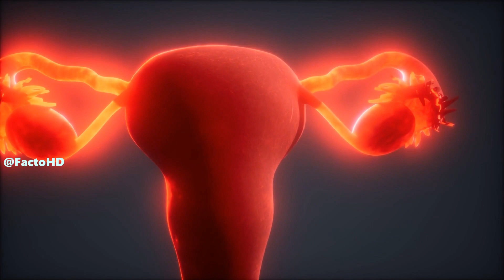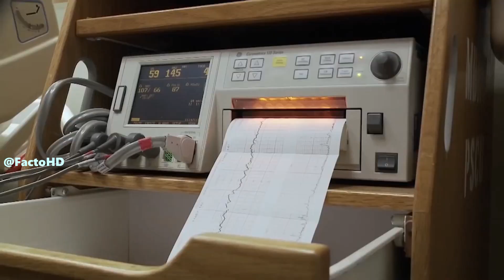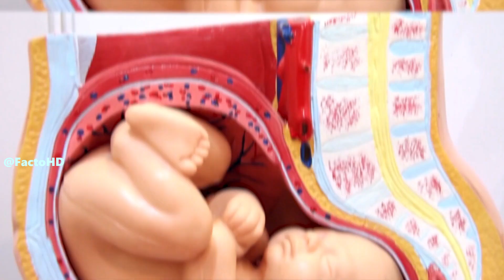दुनिया के 5 सबसे अजीबोगरीब प्रेगनेंसी | 5 Most Unusual Pregnancy Conditions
दुनिया के 5 सबसे अजीबोगरीब प्रेगनेंसी
5 Most Unusual Pregnancy Conditions